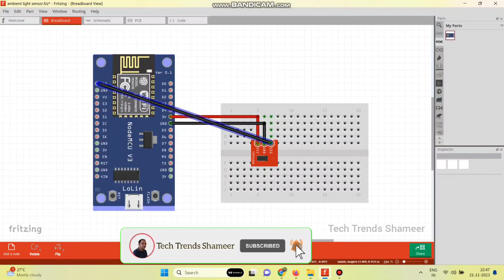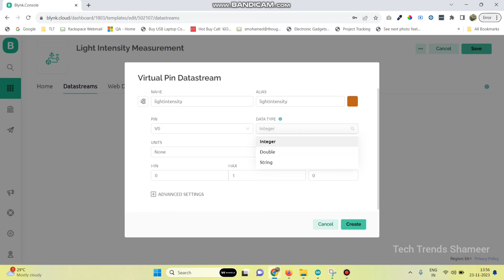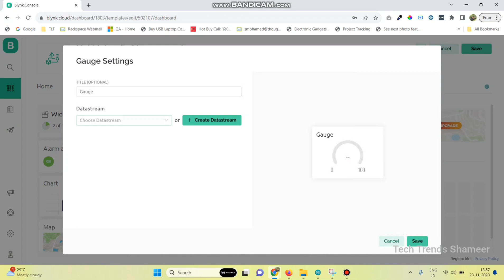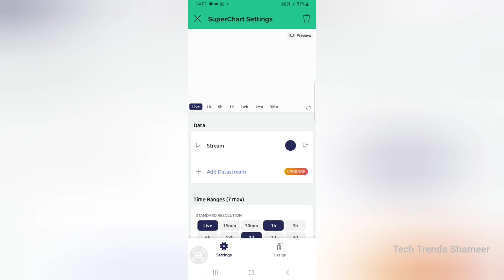Smart Light Monitoring with ESP8266 and TEMT6000 | Build Your IoT Light Sensor with Blynk!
💡 Illuminate your surroundings intelligently! Join us in this illuminating tutorial as we guide you through creating a Light Intensity Monitoring System using the TEMT6000 Ambient Light Sensor, ESP8266, and the Blynk IoT platform. Discover how to monitor and control light levels remotely, ensuring your space is perfectly lit for every occasion. 🌟📲

🛠️ 𝐊𝐞𝐲 𝐂𝐨𝐦𝐩𝐨𝐧𝐞𝐧𝐭𝐬:

1. 𝐄𝐒𝐏𝟖𝟐𝟔𝟔 𝐖𝐢-𝐅𝐢 𝐌𝐨𝐝𝐮𝐥𝐞: Infuse your light monitoring system with IoT capabilities for real-time data access.
2. 𝐓𝐄𝐌𝐓𝟔𝟎𝟎𝟎 𝐀𝐦𝐛𝐢𝐞𝐧𝐭 𝐋𝐢𝐠𝐡𝐭 𝐒𝐞𝐧𝐬𝐨𝐫: Achieve precise light intensity readings for customized control.
3. 𝐁𝐥𝐲𝐧𝐤 𝐈𝐧𝐭𝐞𝐠𝐫𝐚𝐭𝐢𝐨𝐧: Utilize the Blynk platform for seamless and customizable monitoring from anywhere.

🌐 𝐖𝐡𝐚𝐭 𝐘𝐨𝐮'𝐥𝐥 𝐋𝐞𝐚𝐫𝐧:

    1. Setting up the ESP8266 for Blynk IoT connectivity.
    2. Integrating the TEMT6000 sensor for accurate light intensity measurements.
    3. Customizing Blynk app widgets for real-time light monitoring and control.
    4. Enhancing your space with adaptive lighting for a comfortable environment.

📈 𝐁𝐞𝐧𝐞𝐟𝐢𝐭𝐬:

    1. Optimize energy consumption with adaptive lighting solutions.
    2. Monitor and control light levels remotely for convenience.
    3. Experience a smarter and more efficient way to illuminate your space.

Ready to light up your world? Hit play now and explore the brilliance of smart light intensity monitoring with TEMT6000 and ESP8266.

Have questions or need assistance? Drop them in the comments below! 👇

Let's brighten up your space in a smarter way! 💡🔧